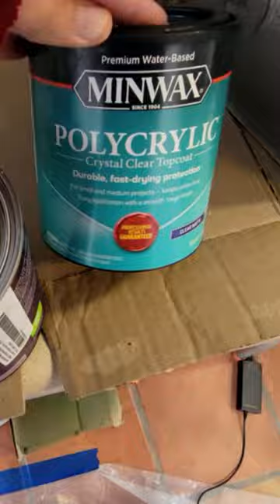Two Toned Dresser Makeover | Contrast with Paint | All in One Paint Recipe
This is my dresser and I wanted to create some contrast by keeping some of the wood and painting the rest and also making the acorns pop.  I think it turned out great and it looks wonderful in our cabin home.

I would love to have you as part of my channel community!